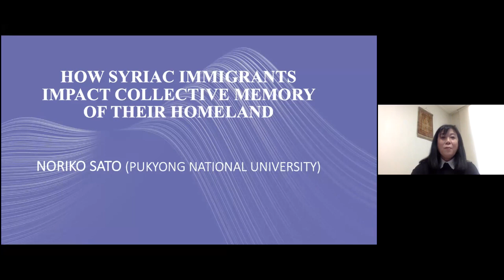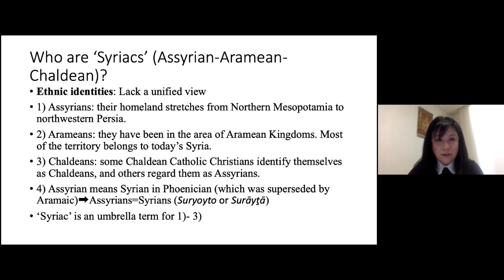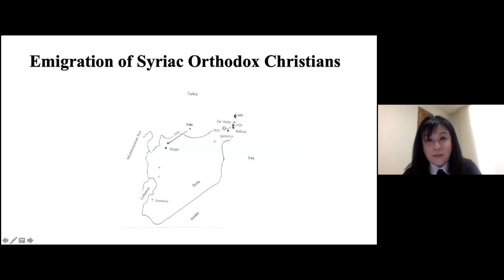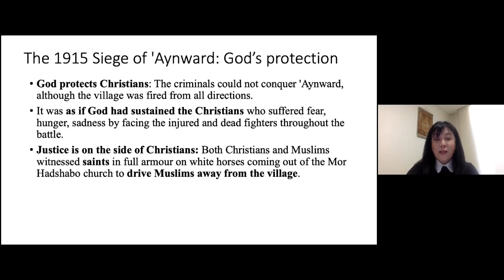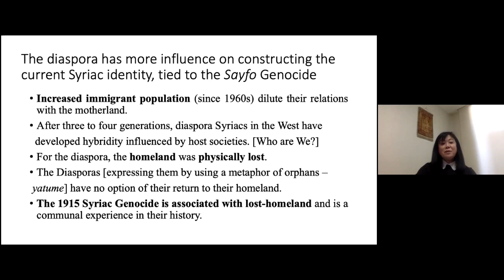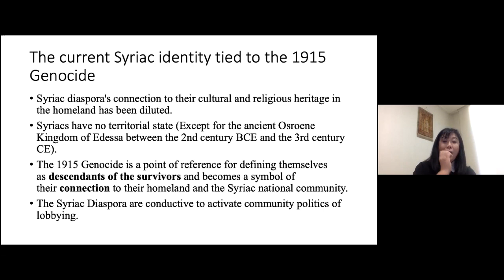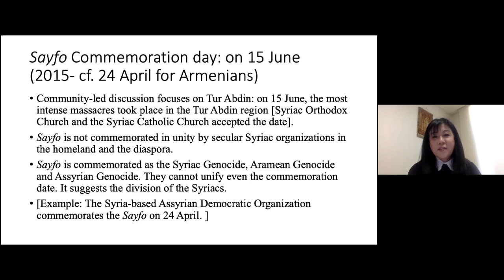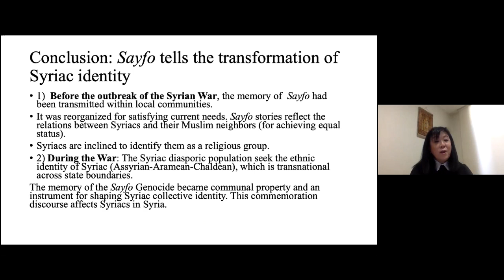Noriko Sato_PKNU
How Syriac immigrants impact Collective Memory of their Homeland